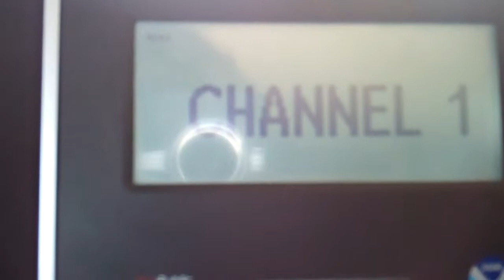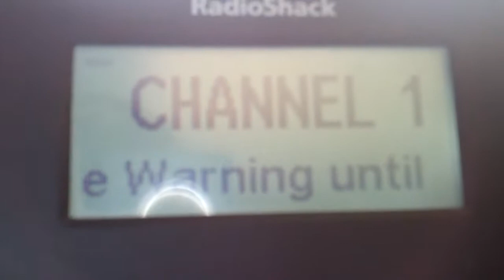Special Marine Warning #3 - 07/27/14 (EAS #784)